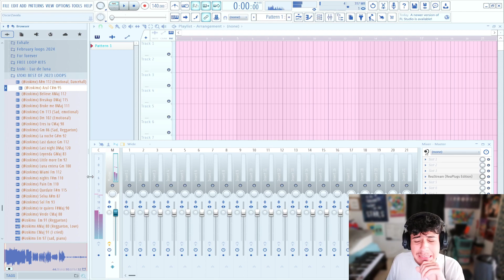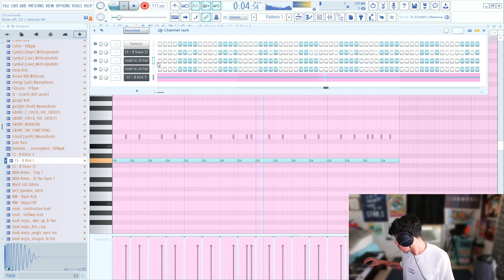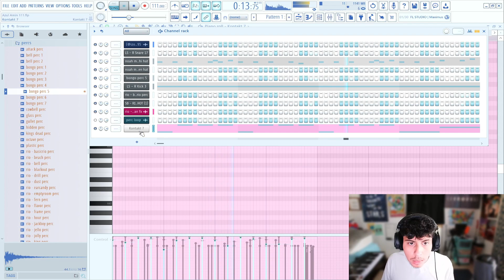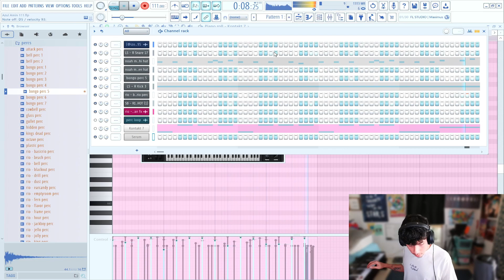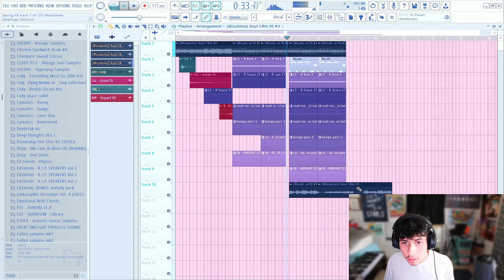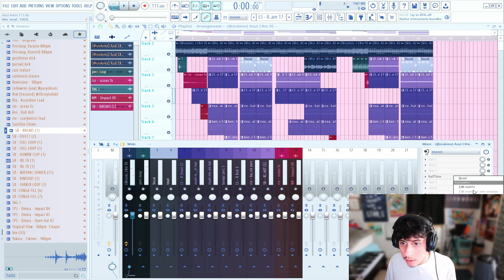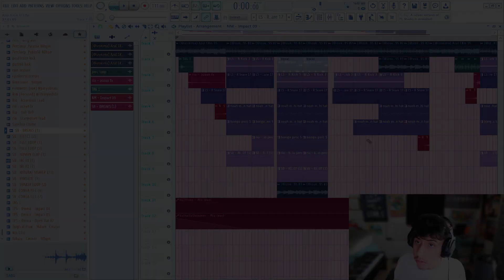Sampling myself?! | Fl studio cookup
This is me making a reggaeton beat by sampling myself, well sampling a loop I made a while back. This is my first time sampling my own loop so it felt weird because I always make my own melodies from scratch or use someone else's loop. I think it turned out alright.
Much love.
Izoki out

0:00 INTRO
0:18 MAKING BEAT
3:39 ARRANGEMENT
5:54 OUTRO
7:38 LISTENING TO BEAT